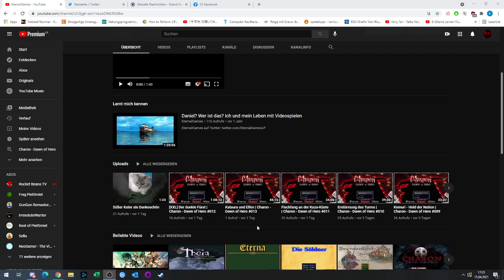WICHTIG! Heutige Folge ist da!